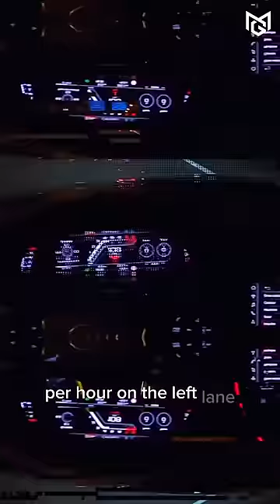Audi RS6 In Germany Autobahn